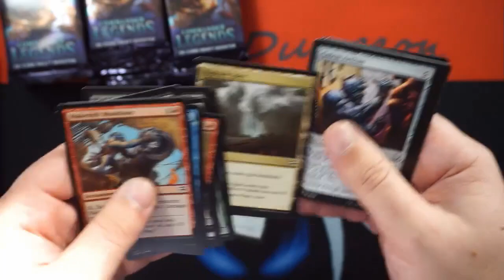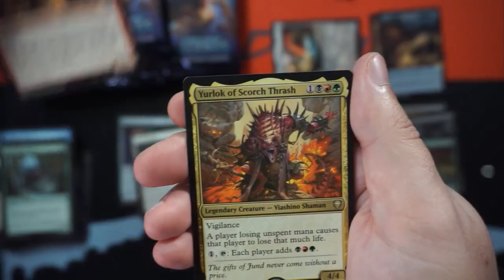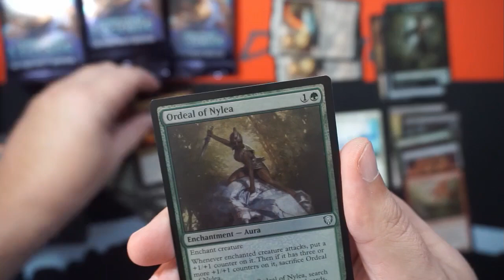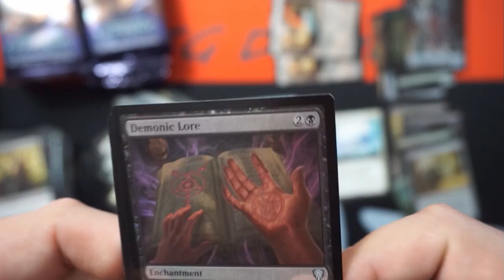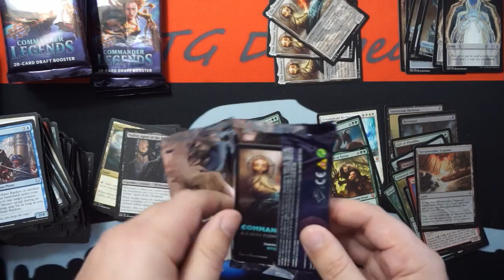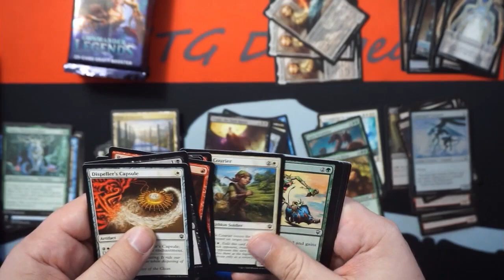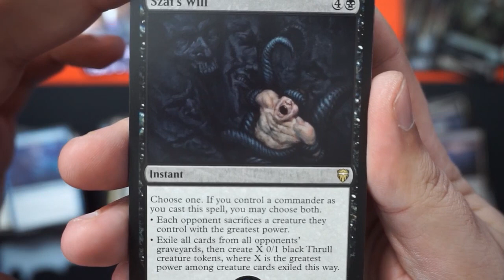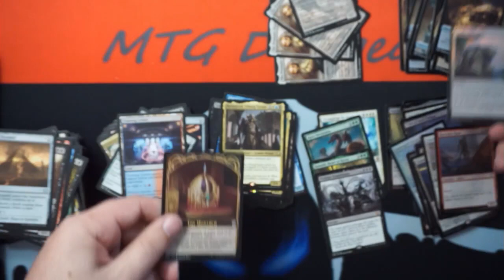Commander Legends booster box opening #3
If you feel like donating to a good cause you can donate to Extra Life using the link below (Help the kiddos!) :